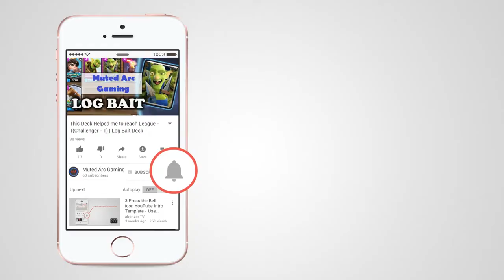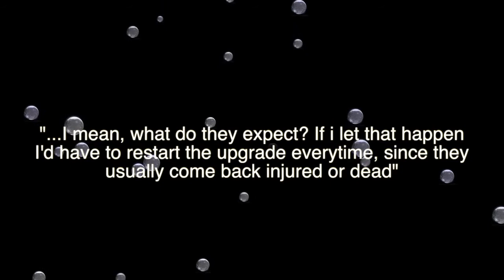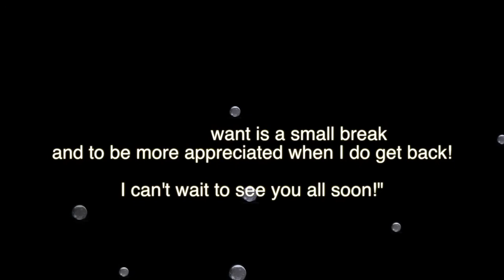Clash of Clans Mini Story - "Builder, Please Come Back!" | CoC Builder Apology - Why Did He Leave?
My official apology to the builder, in the form of a mini short story. He tells me why he left and what it will take to get him back!